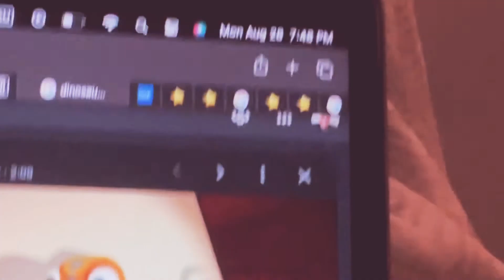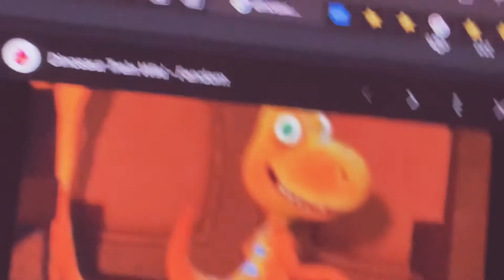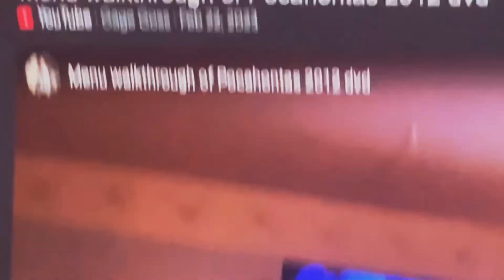The buddy t rex has gone butterfly spooky Jim Henson dinosaur train super simple songs for kids